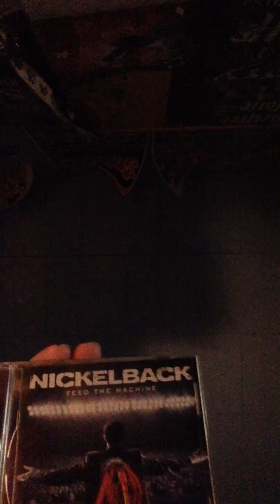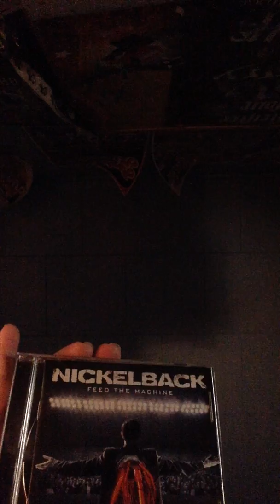Feed The machine Cover